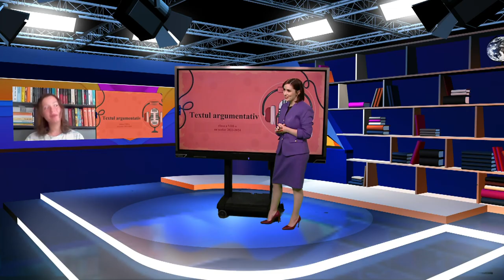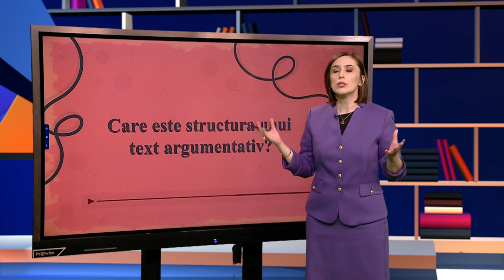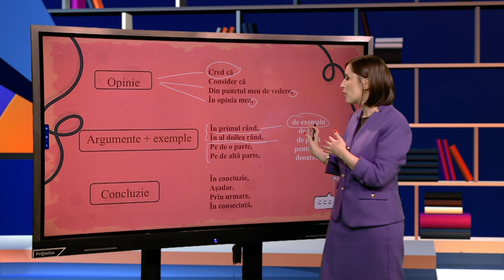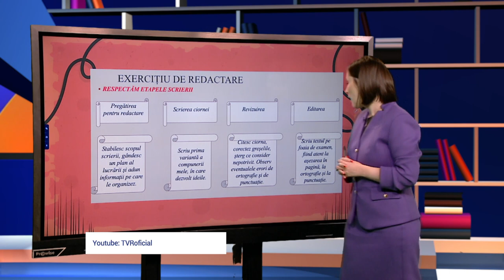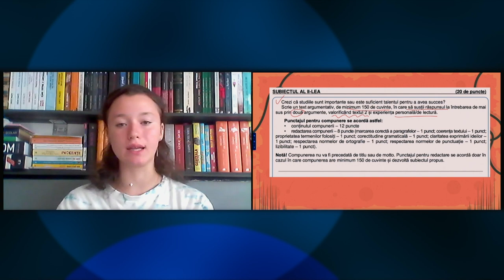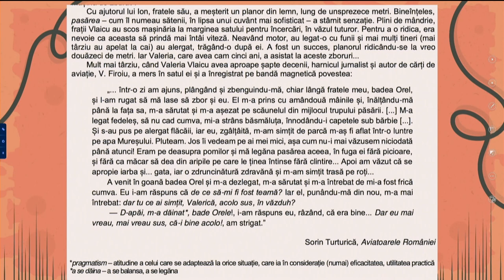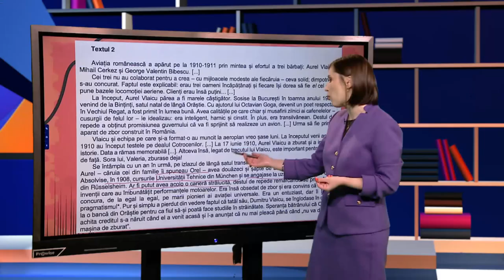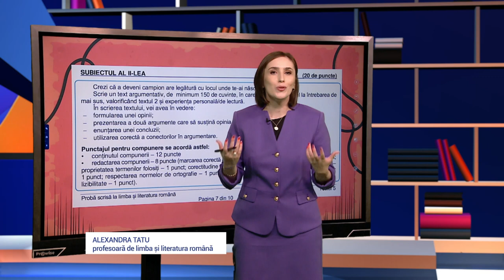TeleŞcoala: Limba şi literatura română clasa a VIII-a – Textul argumentativ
Ediţia din 4 decembrie a emisiunii TeleŞcoala, difuzată pe TVR2, în care Alexandra Tatu ne-a propus o recapitularea cu tema Textul argumentativ.